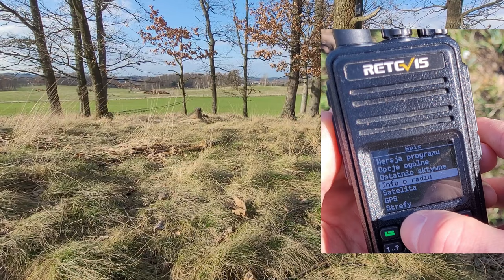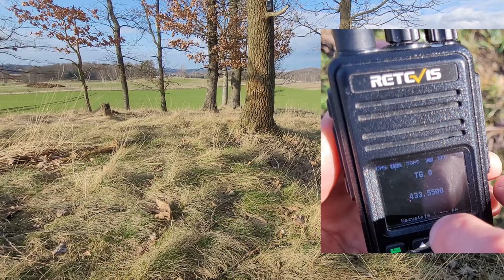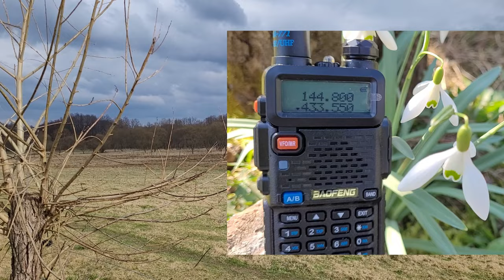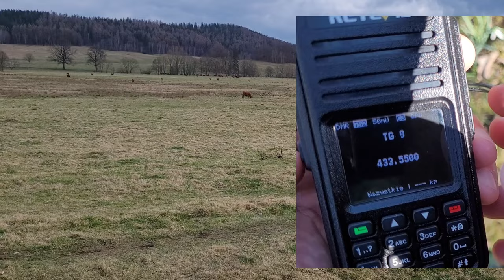direct DMR przewyższa Baofenga i Quanshenga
Czy radia z modulacja DMR mogą być rozwiązaniem na coraz powszechniejsze tanie Baofengi i Quanshengi? Skoro najbardziej popularne modele UV5R nie radzą sobie z cyfrową łącznością może jest to pomysł na komfortowe rozmowy radioamatorów przy użyciu własnie modulacji DMR. W filmie przedstawiono jak ręcznie i szybko skonfigurować opengd77 by połączyć się bezpośrednio z innym radioamatorem, oraz pokaże jak łączność DMR jest odbierana przez Baofenga i Quanszenga.

Rozdziały:
0:00 Wstęp
0:24 DMR w OpenGD77
0:59 odpalenie direct DMR
1:50 zalety DMR
2:15 Baofeng UV5R i DMR
2:56 Bonus szybkie włączanie modulacji DMR
3:18 Podziękowania